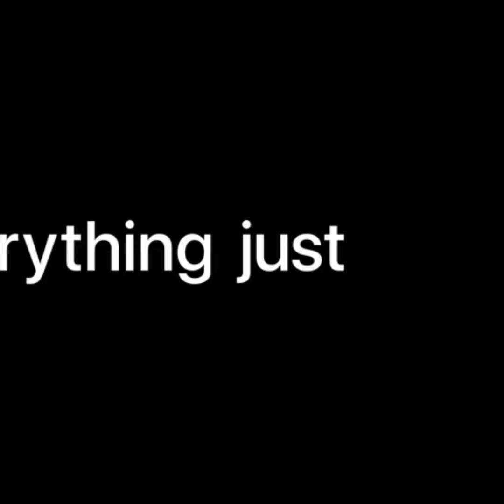New Apple iPhone 12 Pro Max (256GB) - Graphite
hi guys

 please comments us or mail to cool home gadgets3@gmail,com
 thanks
regard